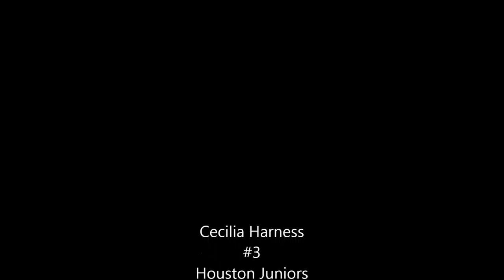Cecilia Harness Film